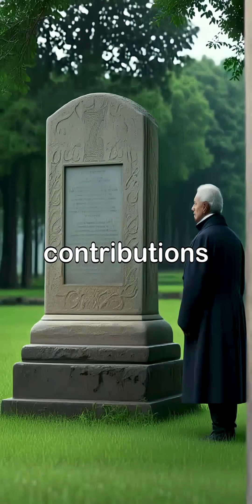Alessandro Volta (1745–1827)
Field: Physics, Electricity
About Him:

Italian physicist who invented the first electric battery, proving electricity could be generated chemically.

Major Contributions:

Invented the Voltaic Pile (first true battery).

Discovered methane gas.
Impact:

Laid foundations for electrical engineering and power storage.

Legacy:

The SI unit of electric potential, the Volt (V), is named after him.

Interesting Fact:

Napoleon made him a count due to his inventions.